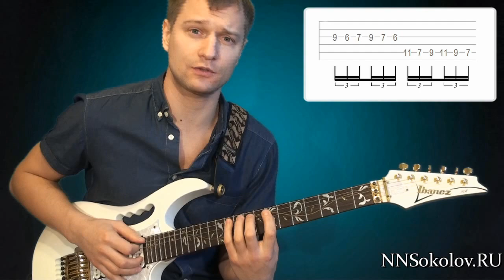Уроки игры на электрогитаре. Межструнные скачки секстолями по аккордам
Уроки игры на гитаре по скайпу. Skype:
Skype: NikolaySokolovGuitar
Межструнные скачки секстолями по аккордам